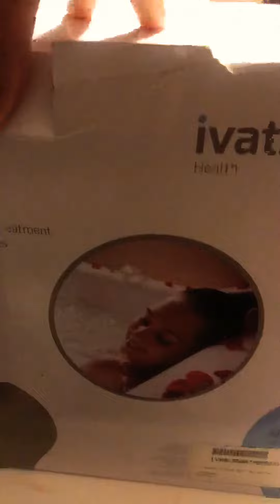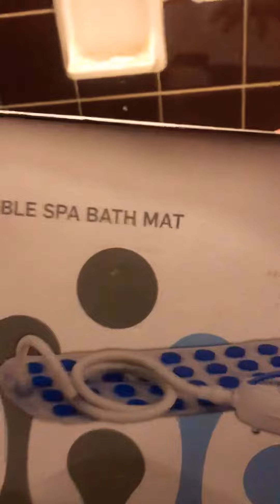Trying out my 🛀 bath spa